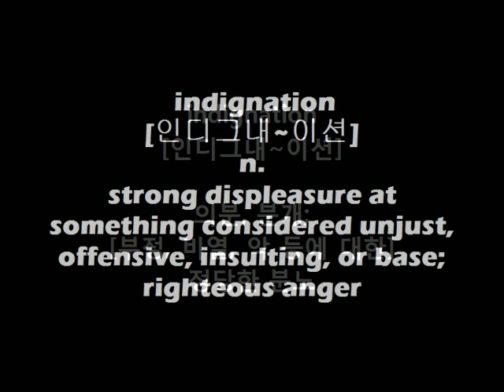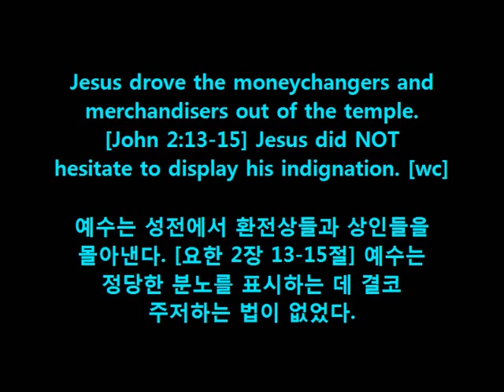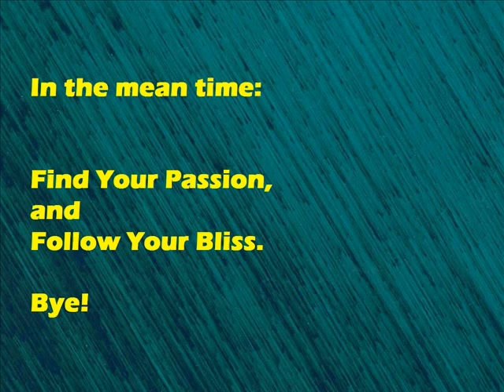Dr. Choi's WordBank [indignation]